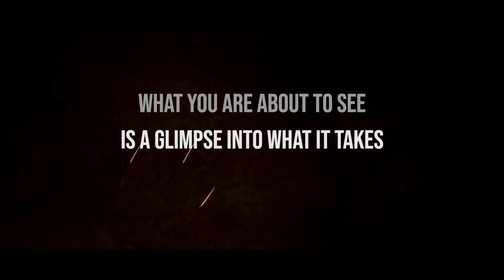Indiana Firefighter Training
A look into what it takes to become a firefighter in Indiana.

I had the opportunity to visit some of the class sessions for the Indiana State Fire Council District 3 2019 Firefighter I/II Class, and shoot photo and video of the firefighter trainees/recruits as they went through the process of becoming certified firefighters in the state of Indiana.The course of training also included Hazardous Materials Awareness & Operations, certifying these men and women as hazmat operators. Many of these firefighters will go on to serve their local communities on their volunteer departments, while others will serve with paid departments.

Special thanks to the instructors and class for allowing me to document their journey.

Featuring the instructors and students of the Indiana State Fire Council District 3 2019 Firefighter I/II Class and members of the Denver Volunteer Fire Deparment in Denver, IN and Peru Fire Department in Peru, IN.

Shot on location in New Waverly, IN, Denver, IN, and Peru, IN.

Directed and edited by Rob Salem. Shot by Rob Salem and Emily Beachler.